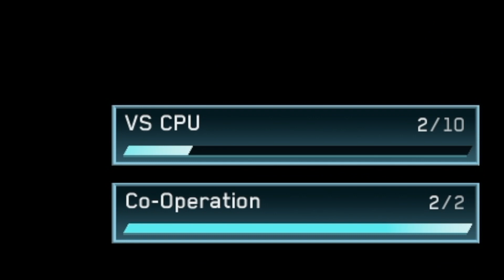Halo 3 - Part 3 - Campaign (Heroic)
For the holidays, we are playing some Halo 3!

00:00 Intro
00:06 Tsavo Highway
23:13 Outro